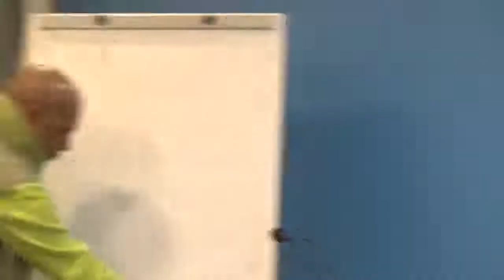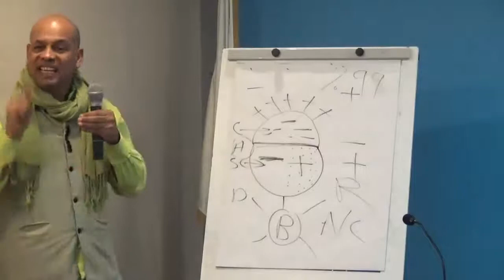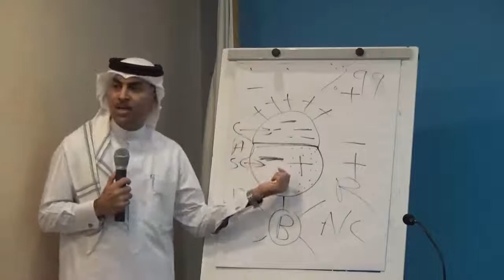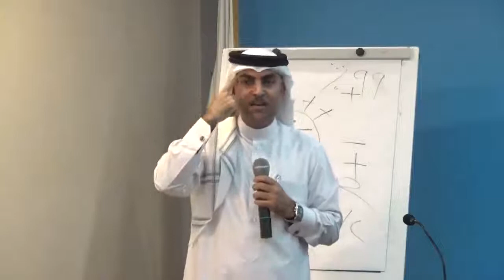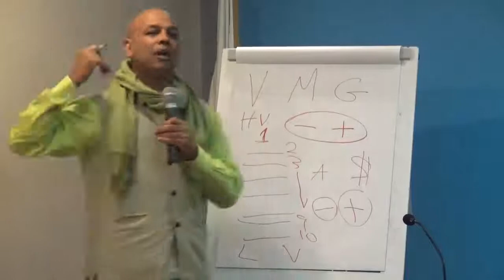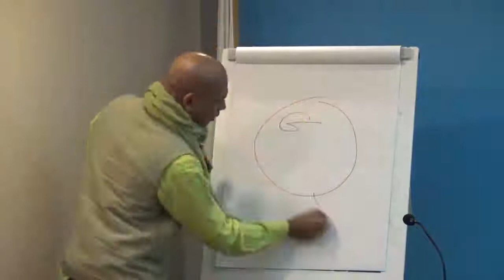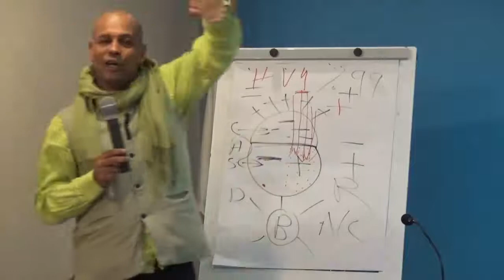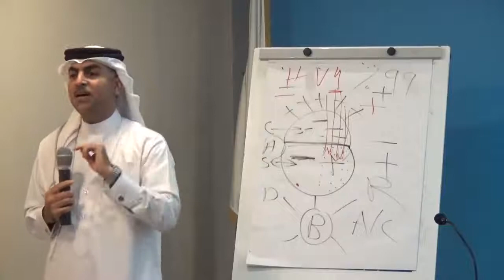المنبر التقدمي| أ. محمد المؤذن والأستاذ أحمد فضل في ندوة " العقل وكيف يفكر "